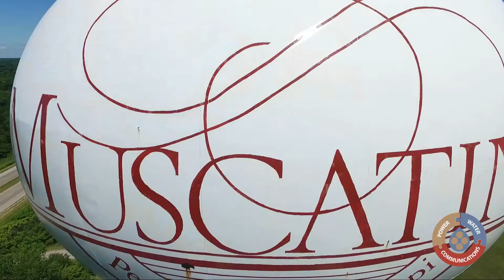MPW Mississippii Drive